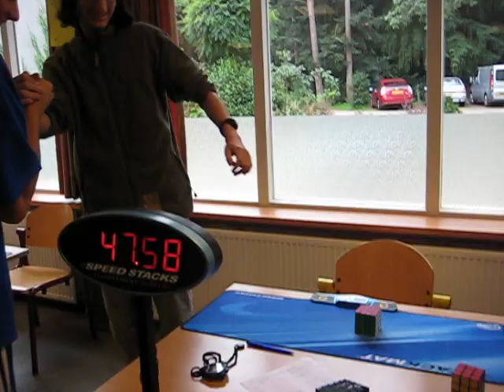Bertalan Bodor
Bertalan Bodor 47.58 at Dutch Masters 2008.
I'm sorry that me and Oliver were messing about o the video :P